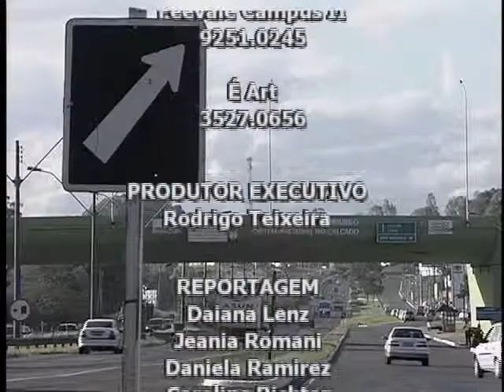TV Feevale - TV Feevale Notícias - Jonas Araújo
Jonas Araújo fala sobre as expectativas no Mundial de Duathlon.